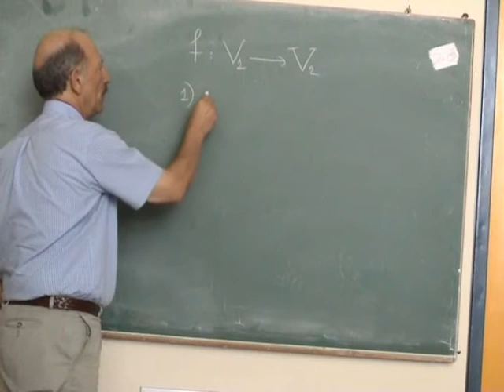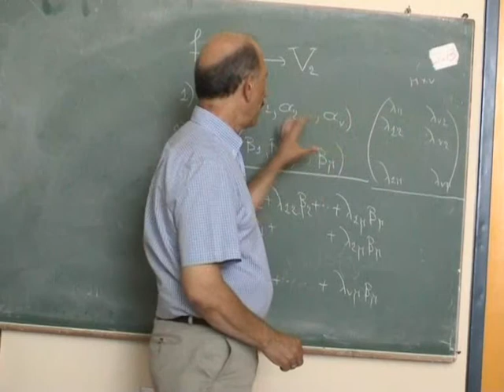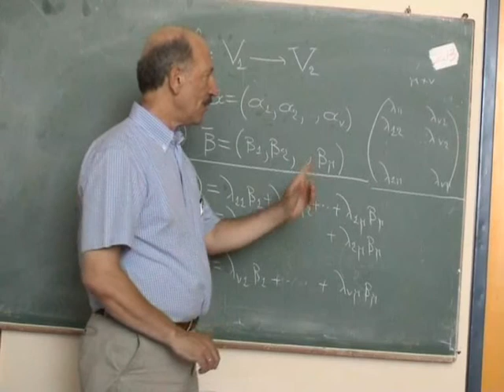GramAlg17IOYL2008A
Από μία δεδομένη γραμμική απεικόνιση, βρίσκουμε τον πίνακά της.